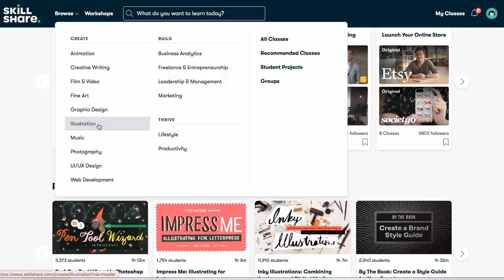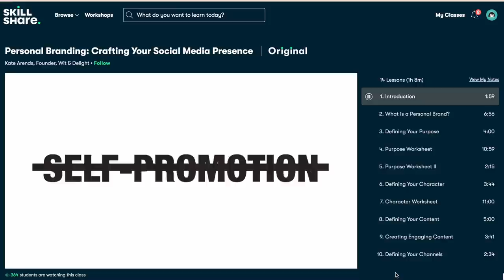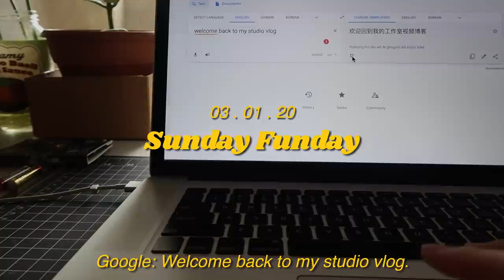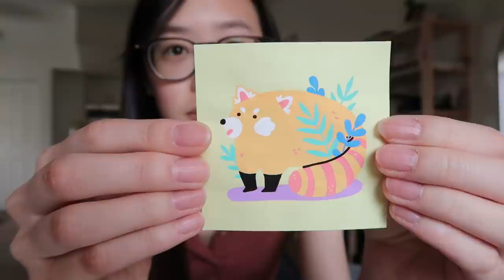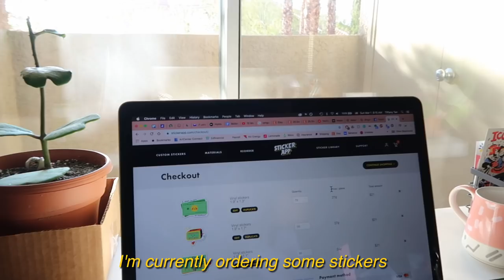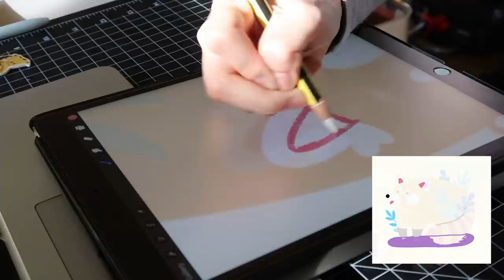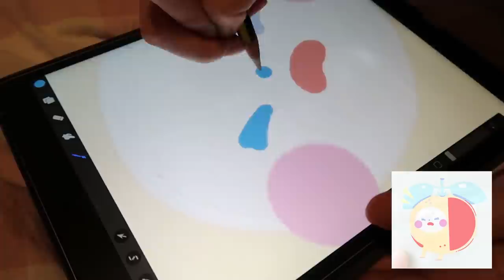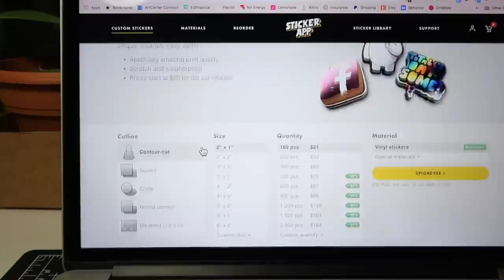☀ STUDIO VLOG 18 ☀ Skinny Shaming, Making Stickers, Speaking Only Chinese, and more!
It's one of my first YouTube sponsors and I never thought I'd be here saying this??? Thank you for everyone that supports what I do, you're the reason why I have opportunities like this. Anyways about the vlog, I decided to talk about skinny shaming and my thoughts about it. This was a huge thing for me growing up and I'm so glad I'm finally in a comfortable place in my life to speak up about it. Other than that, my mom visited me for the first time in a few months and that was exciting! I was able to talk with her a lot about life and she washed all my dishes hahaha. I hope you enjoyed this studio vlog/living alone vlog!